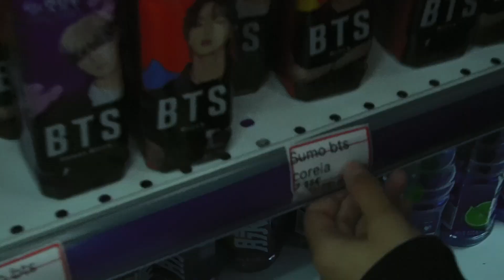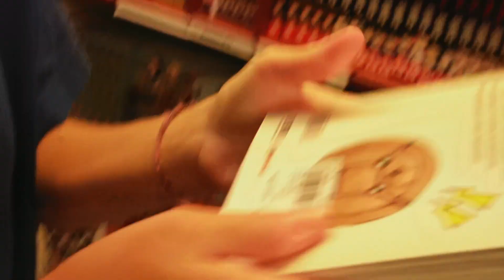vlog saída de besties ! #2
GENTE! Não se esqueçam de dar like e comentar se gostaram ou não do vídeo, tá?

Obrigado, e até à próxima! BYE!